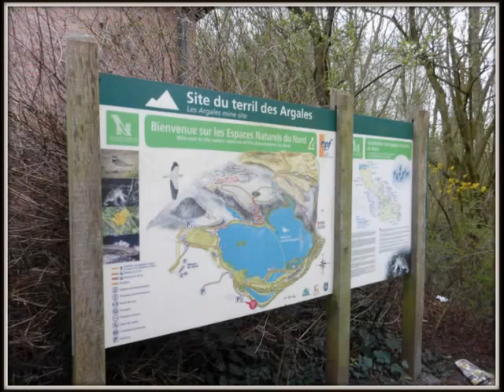Balade sur le terril des Argales n°4